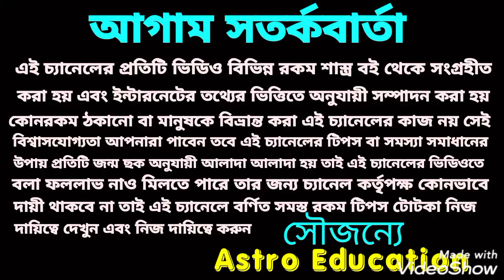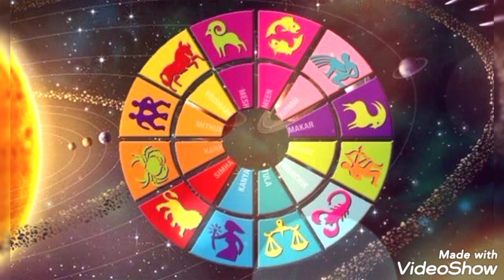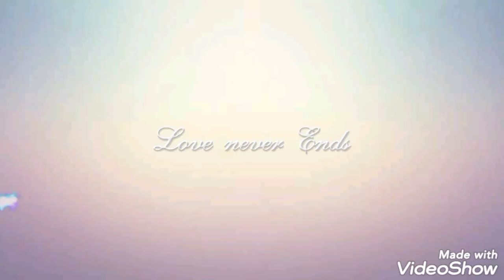শুক্রের রাশি পরিবর্তন 8টি রাশি অর্থ বৃষ্টি! 4টি রাশি সাবধান!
শুক্রের রাশি পরিবর্তনে বারোটি রাশির উপর কি প্রভাব পড়তে চলেছে!